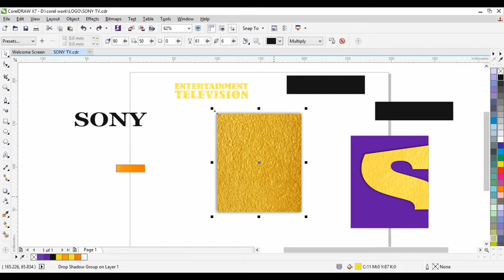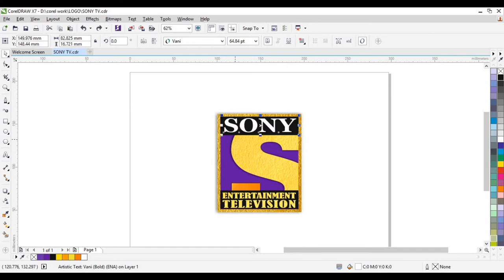SONY TV | LOGO DISMANTLE | LOGO DESIGN IN COREL DRAW